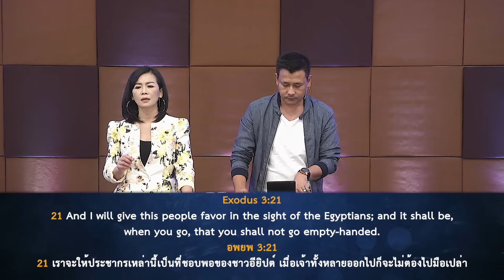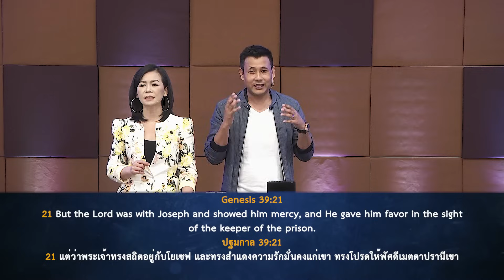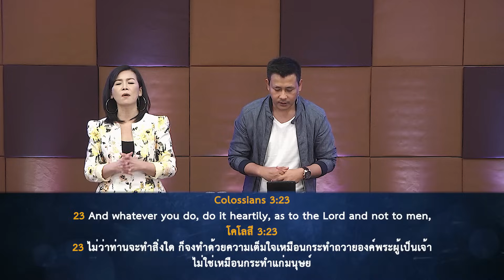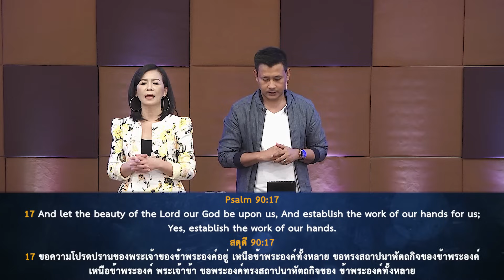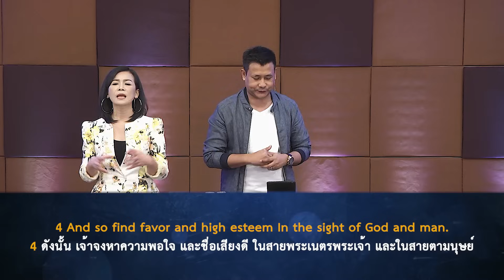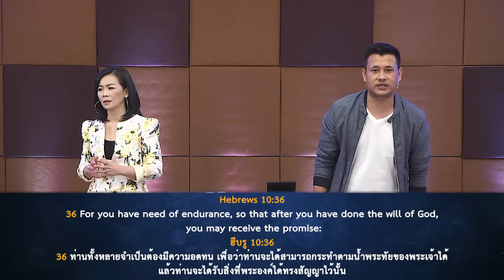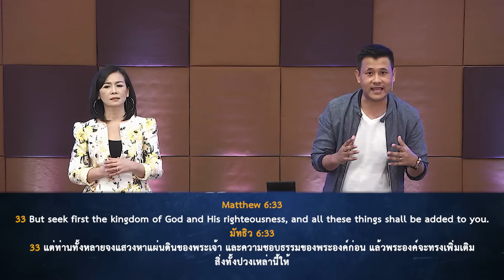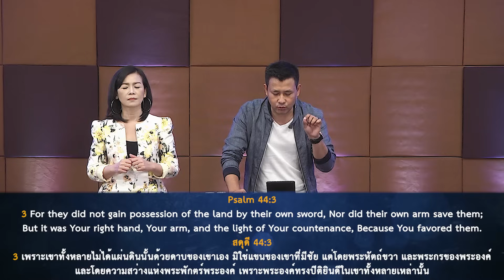Nathan & Salila Gonmei: How to Walk In Increased Favor; ชีวิตที่เห็นความโปรดปรานเพิ่มขึ้น (June 14)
Nathan & Salila Gonmei: How to Walk In Increased Favor; ชีวิตที่เห็นความโปรดปรานเพิ่มขึ้น